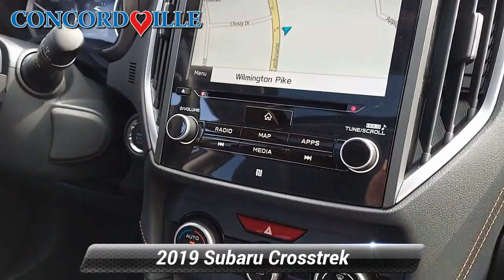Certified 2019 Subaru Crosstrek Limited, Glen Mills, PA SP525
Concordville Subaru

Certified. 2019 Subaru Crosstrek 2.0i Limited *SUBARU CERTIFIED*, *NAVIGATION*, *BLUETOOTH*, *HEATED SEATS*, *LEATHER*, *SUNROOF*, *BACK UP CAMERA*.Subaru Certified Pre-Owned Details:* Roadside Assistance* 152 Point Inspection* Vehicle History* SiriusXM 3-Month trial subscription, $500 Owner Loyalty coupon & 1 year trial subscription to STARLINK* Warranty Deductible: $0* Transferable Warranty* Powertrain Limited Warranty: 84 Month/100,000 Mile (whichever comes first) from original in-service dateCARFAX One-Owner. Priced below KBB Fair Purchase Price!Recent Arrival! Odometer is 16062 miles below market average! 27/33 City/Highway MPGAwards:* ALG Residual Value Awards, Residual Value Awards * 2019 KBB.com Our 10 Most Awarded Cars of 2019 * 2019 KBB.com Best Resale Value Awards * 2019 KBB.com 10 Best SUVs Under $30,000 * 2019 KBB.com 10 Best All-Wheel-Drive Vehicles Under $30,000 * 2019 KBB.com 5-Year Cost to Own Awards * 2019 KBB.com Brand Image Awards

[RLVID:3611:e19d9ebdb8da7ca8:b813df84352bb101:1]